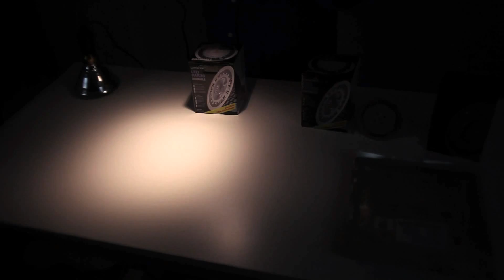Understanding & choosing colour temperature in LED lights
David Geldart of Lumicrest Lighting Solutions demonstrates different colour temperatures of LED lights, when to choose what and the meaning of the sometimes confusing terminology.